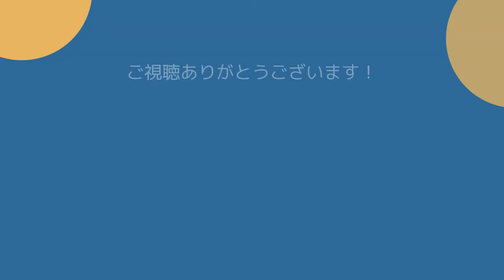ひとくち試せるプチプラコスメのご紹介！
2022年8月21日（日）9：30～　第99回ライブ配信、メイクで笑顔を増やそう！から
ひとくち試せる　僕の愛用プチプラコスメについてお話しました。